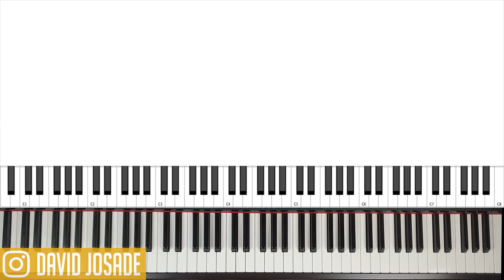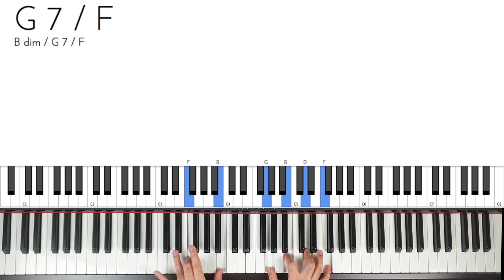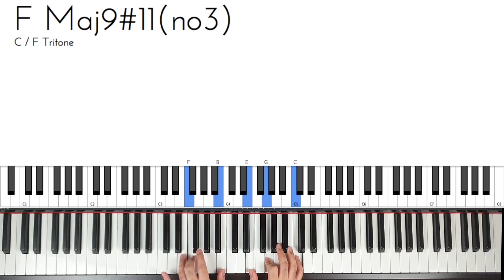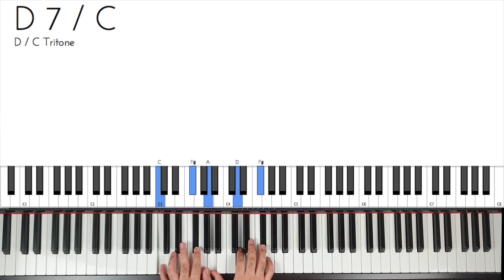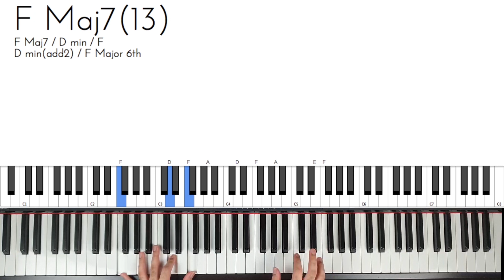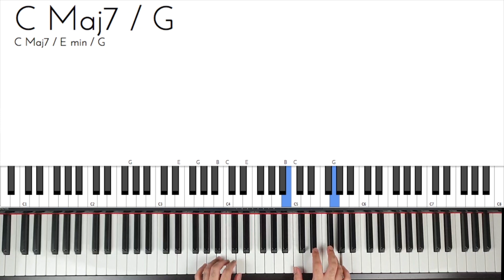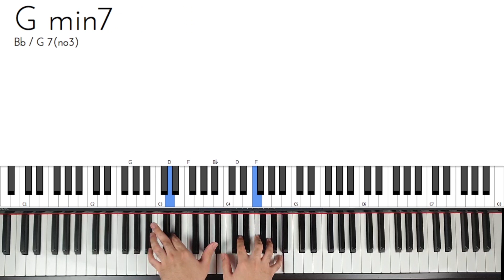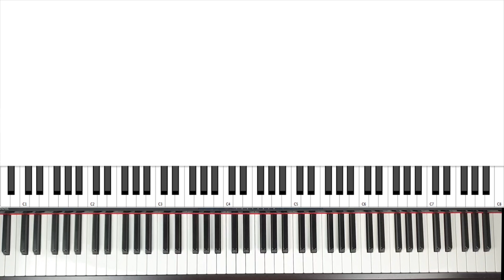Inversion - Cara untuk Improvisasi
Get David Josade APP (FREE!!!)

Dengan membeli DJL, kalian sudah mendonasi dan membantu agar channel ini berkembang dengan baik :)